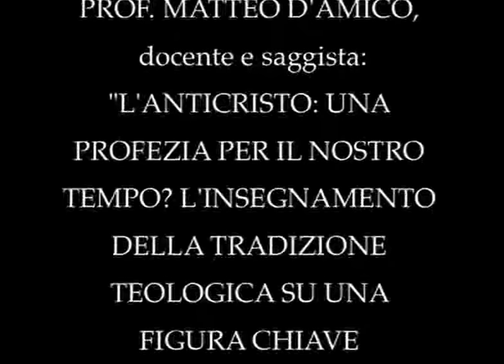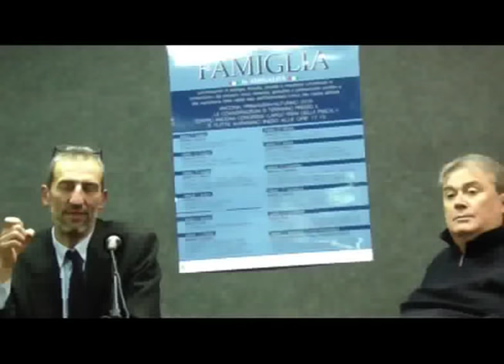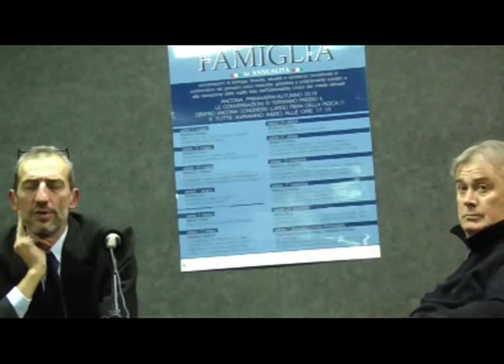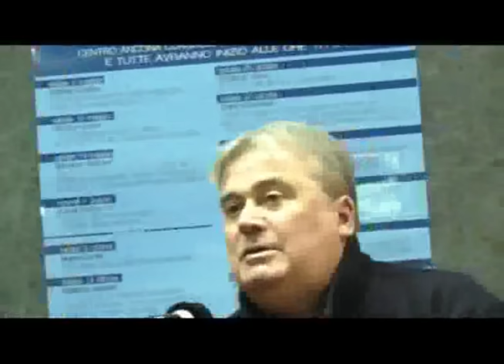L'ANTICRISTO: UNA PROFEZIA PER IL NOSTRO TEMPO? - Matteo D'Amico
L’insegnamento della tradizione teologica sull'Anticristo.
Se apprezzi questo canale e vuoi contribuire alla sua buona battaglia, puoi fare una donazione qui Grazie!

Conferenza del ciclo "DIO, PATRIA E FAMIGLIA" organizzata dal associazione Oriente  Occidente e tenutasi ad Ancona il 17 novembre 2018.